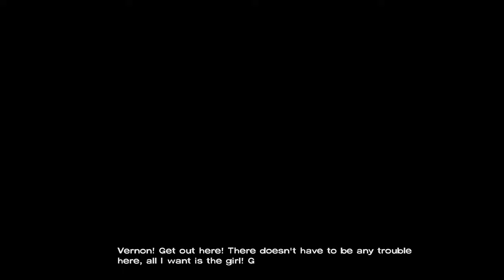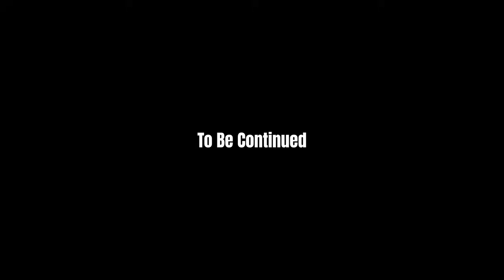THE WALKING DEAD TELLTALE SERIES - PART 13 - LEE IS BITTEN - MALAYALAM WALKTHROUGH | A Bit-Beast